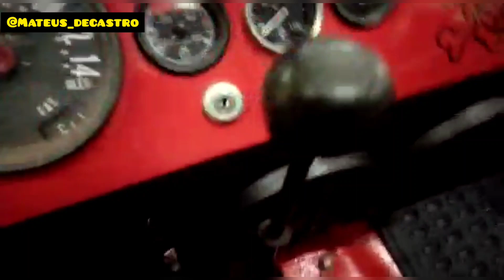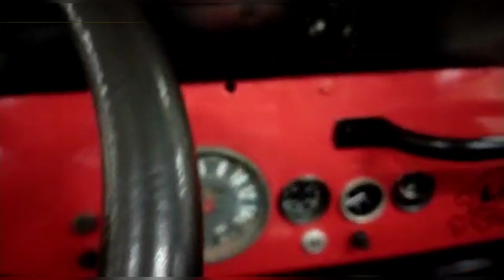jeep willys 1963 [motor de maverick 4cc]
fala filho blz esse e um jeep willys de colecionador motorzão de maverick 4cc carro ta lindo de mais. comenta aqui em baixo a cor que você compraria.
filho to começando o canal agora então quero te pedir vc me ajudar blz
segui
curti
comenta
valeu filho forte abraço , muito sucessoooo...
me da um salve la no meu Instagram.